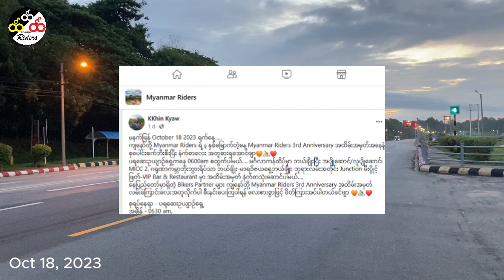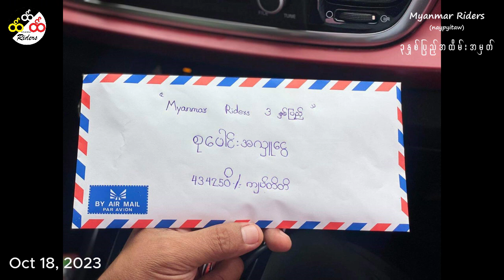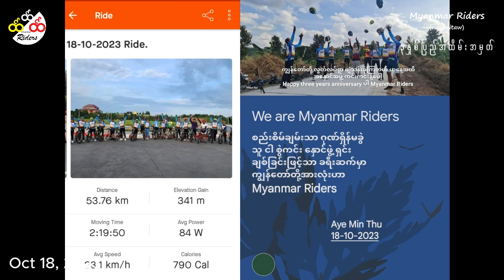Happy 3rd Year Anniversary of Myanmar Riders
We are Myanmar Riders
စည်းစိမ်ချမ်းသာ ဂုဏ်ရှိန်မခွဲ
သူငါ စွဲကင်း နှောင်ဖွဲ့ရှင်း
ချစ်ခြင်းဖြင့်သာ ခရီးဆက်မှာ
ကျနော်တို့အားလုံးဟာ
Myanmar Riders